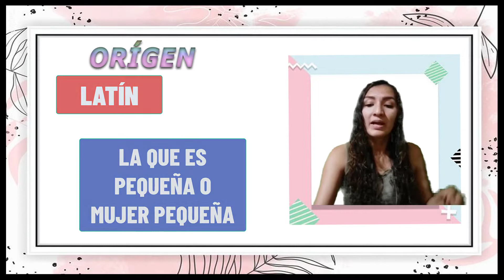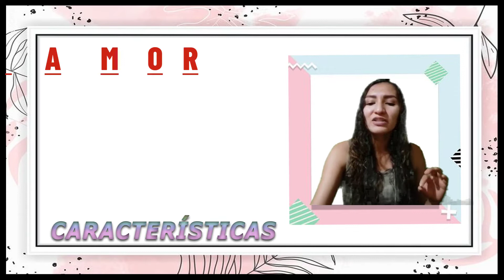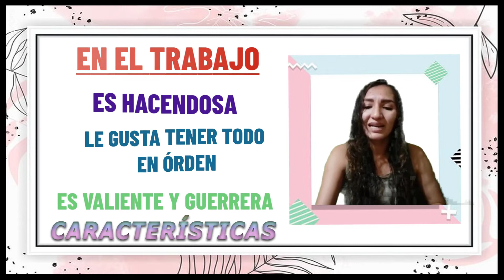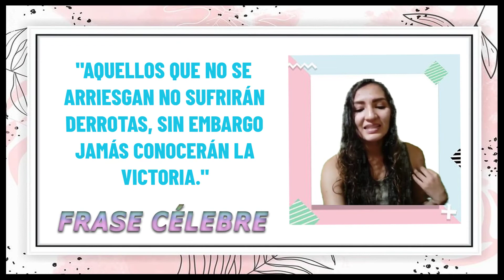SIGNIFICADO DE PAOLA😯 Qué significa el nombre Paola✅ ORIGEN APODOS Y CARACTERISTICAS Pao, Paula🔥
Descubre el Significado del nombre PAOLA, el nombre  tiene un significado muy importante así como unas características muy interesantes que sin duda te impresionara el conocer . En este video conocerás toda la interpretación y que significa el nombre de PAOLA.